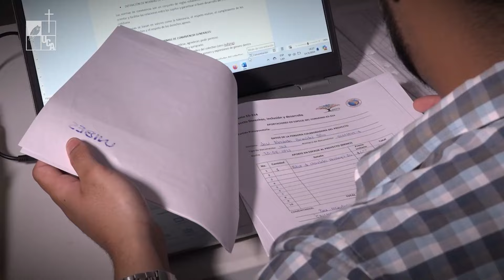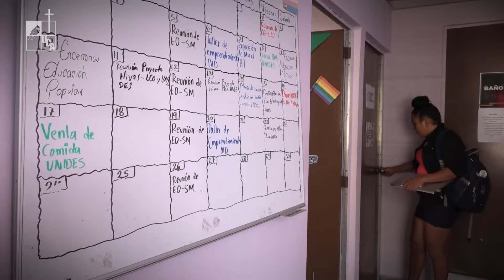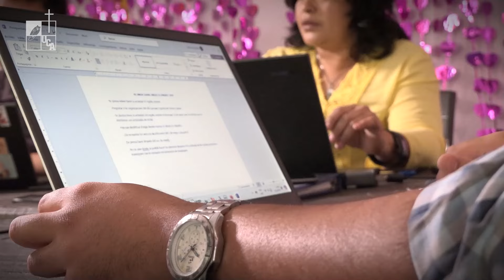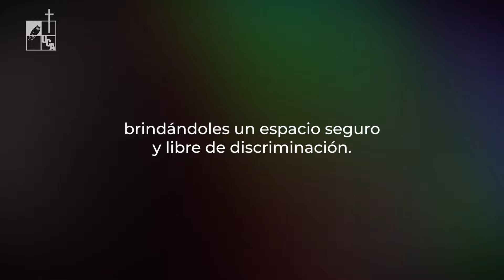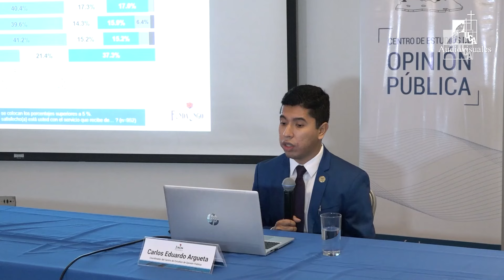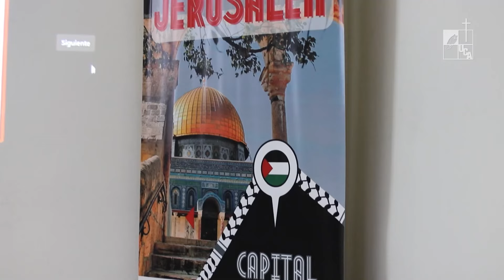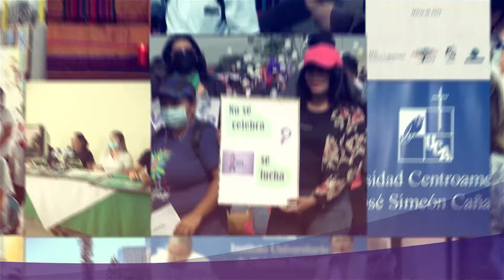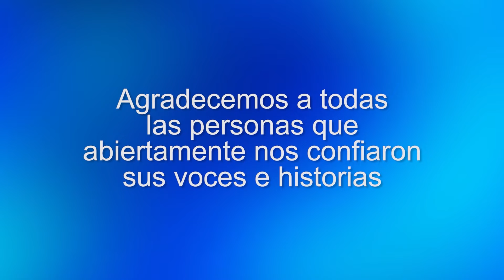Programa MIRADAS - 23 de mayo 2024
En este programa podrás ver:

Reportaje | Detrás del arcoíris: inclusión laboral de personas LGBTIQ+
Editorial UCA | El acceso a un empleo digno
Al Filo de la Semana | Programa de opinión y análisis de lo más relevante de la semana con el Padre José María Tojeira